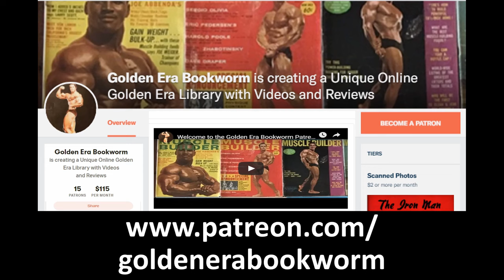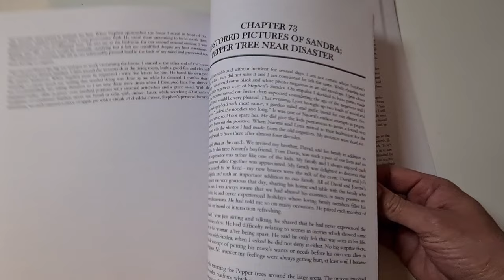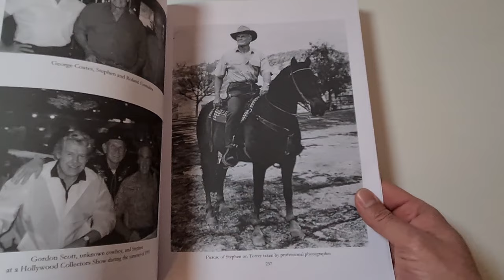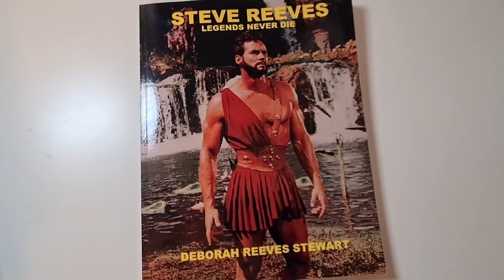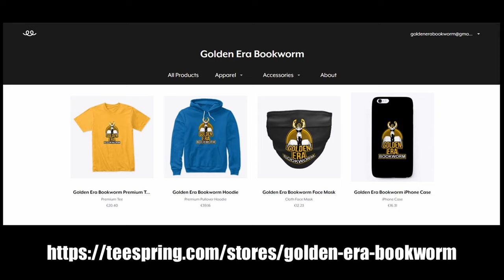A DISRESPECTFUL BIOGRAPHY OF STEVE REEVES. LEGENDS NEVER DIE. A REVIEW BY THE GOLDEN ERA BOOKWORM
Steve Reeves, Legends Never die was written by Deborah Stewart, and I do NOT recommend purchasing or reading this book. It reads like a cheesy sex novel at times and is completely disrespectful to the memory of Steve Reeves.